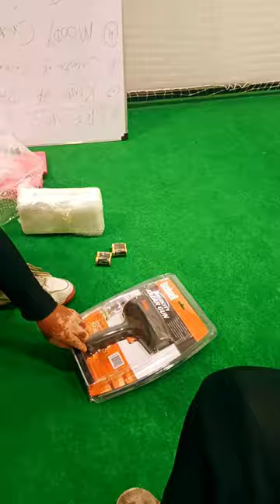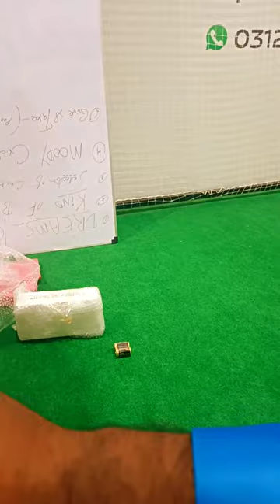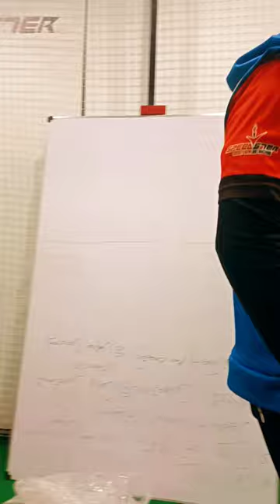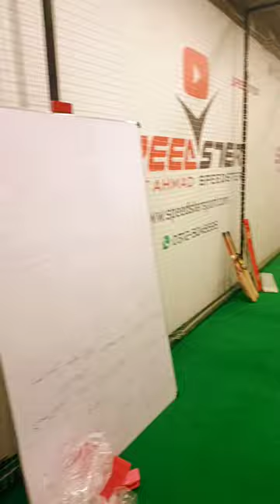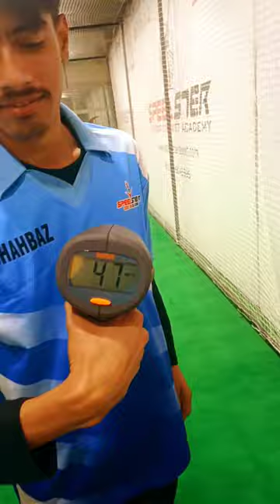your bowling speed | how to check bowling SPEED || speed gun | speedometer | Bushnell speed redar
# BushNellSpeedRedar